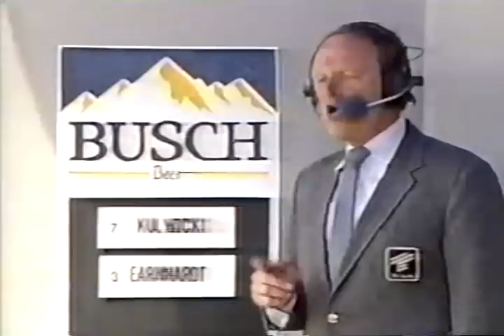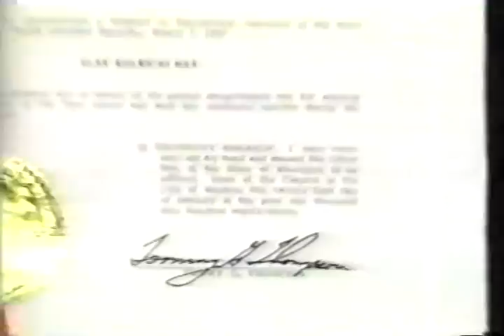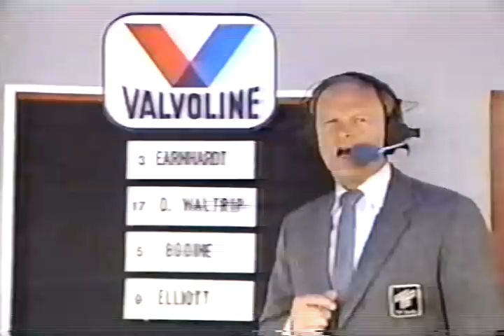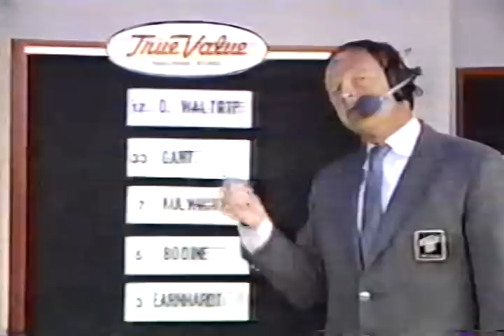1987 Miller High Life 400